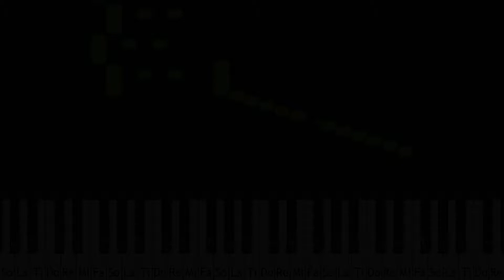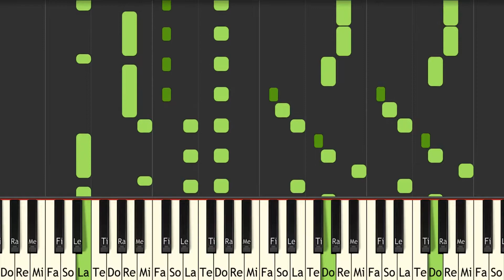Pokemon Mystery Dungeon Explorers of Time Pokemon Mystery Dungeon Explorers of Darkness The Gatek